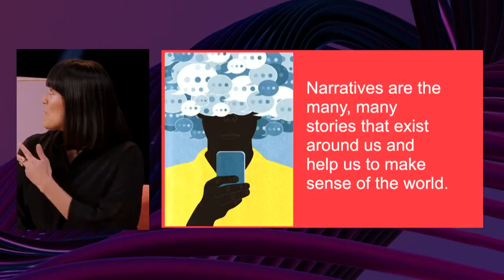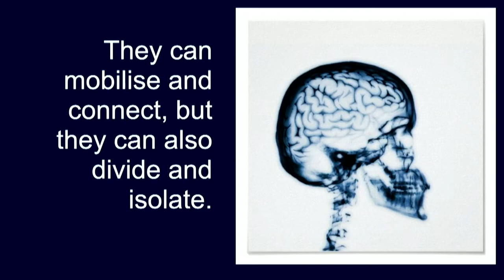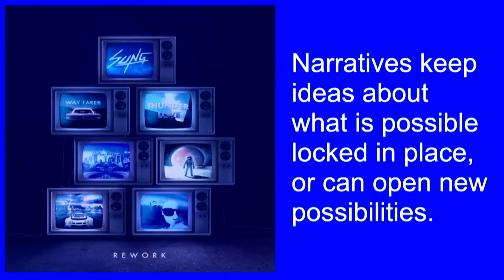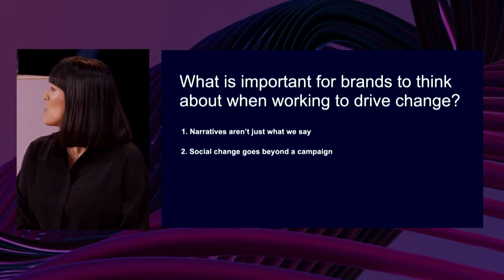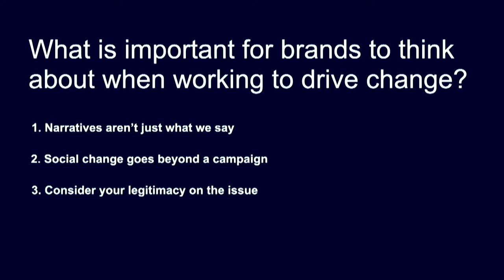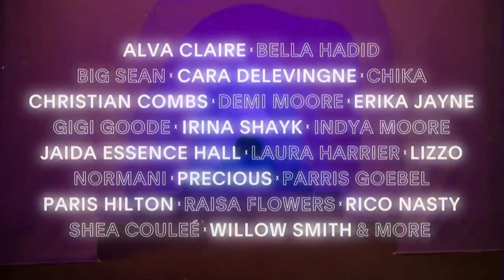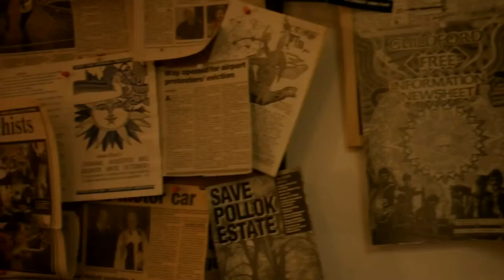Narrative power & brand activism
Panel discussion: In today’s turbulent times, brands have arguably had no better opportunity to back up their brand values with action and take a stand on society’s most pressing issues. Brands have enormous power to shape, change, and challenge behavior, with today’s consumers increasingly demanding brands to practise what their PR statements have always preached.

But how can brands navigate this delicate balancing act and pivot to purpose-led action properly?

This panel discussion will tackle the topic head on by unpacking the power of brand narratives, exploring both successful and not-so-successful examples of brands driving positive change, and ultimately answer the question: what role can the private sector play in driving positive change in society?

Moderated by The Humblebrag and featuring thought leaders from Patagonia, Oxfam, Soursop, and We Are All Activists, this topic is relevant to just about anybody in branding right now, so you definitely won’t want to miss this one.